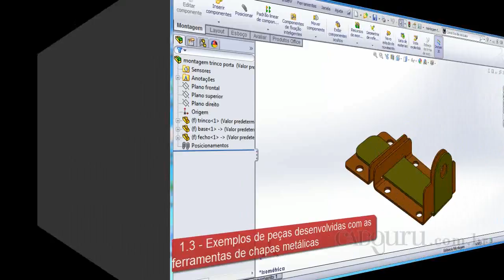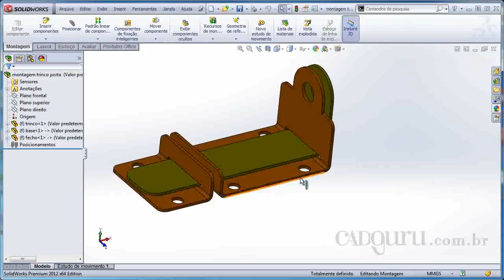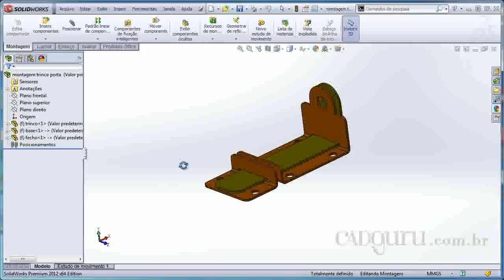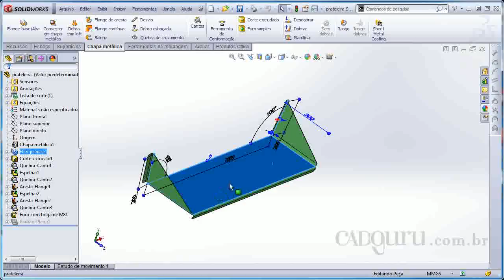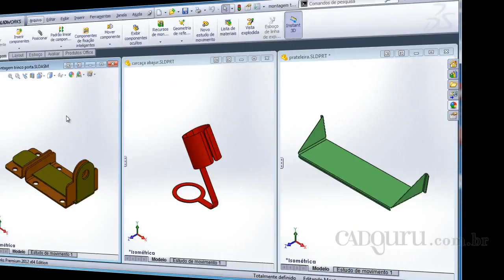1 3 Exemplos de peças desenvolvidas com as ferramentas de chapas metálicas